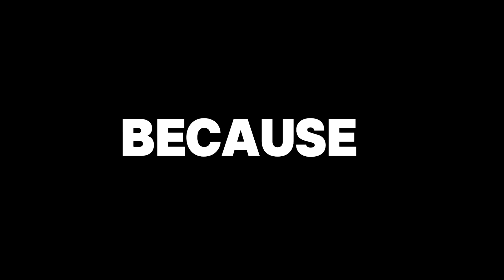where is CHARLIE